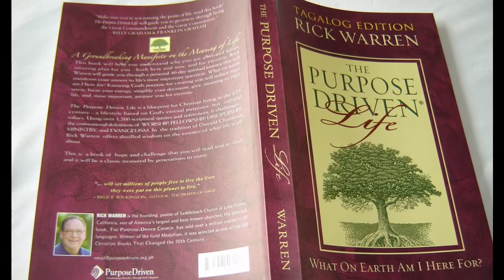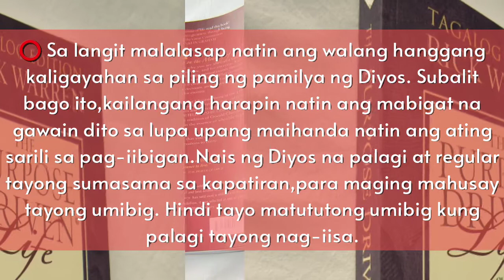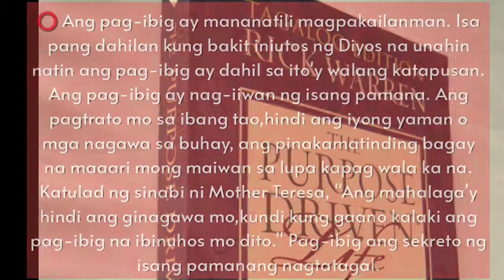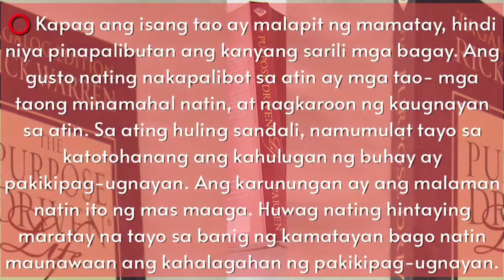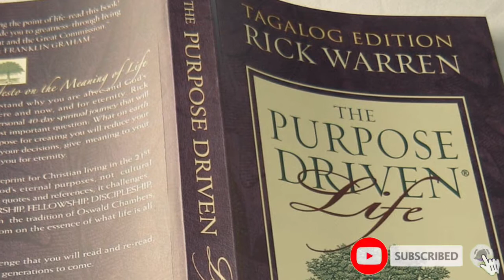THE PURPOSE DRIVEN LIFE | Rick Warren | Day 16 [TAGALOG EDITION]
ANG PINAKAMAHALAGA SA LAHAT
⭕Dahil ang Diyos ay pag-ibig, ang pinakamahalagang aral na nais Niyang matutunan natin dito sa lupa ay kung paano umibig. Sa pagiging mapagmahal ay nagiging kawangis natin ang Diyos, kaya ang pag-ibig ang pundasyon ng bawat utos na ibinigay Niya sa atin.

ANG BUHAY NA MAY LAYUNIN | Ang nilalaman ng mensaheng ito ay hindi kumpleto.
Inaanyayahan kitang basahin ang buong libro ng
PURPOSE DRIVEN LIFE (Tagalog Edition)
Upang mas lubos mo itong maunawaan.
Ang isa sa pinakamahalagang punto
ay ang malaman natin
"ANG MABUHAY NG MAY LAYUNIN"

My KIT & Apps for Editing, Photography & Vlogs:
Samsung A71.
Kinemaster pro.
Filmora go.
Pixelab.